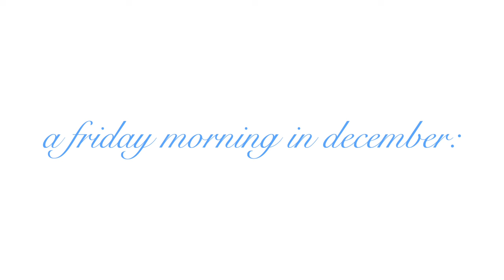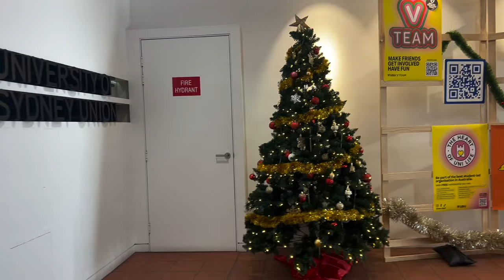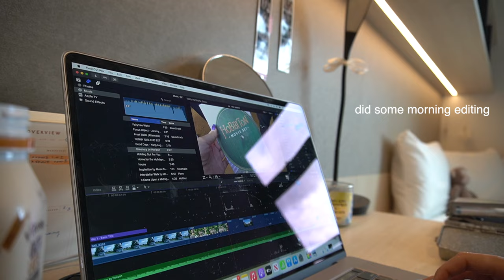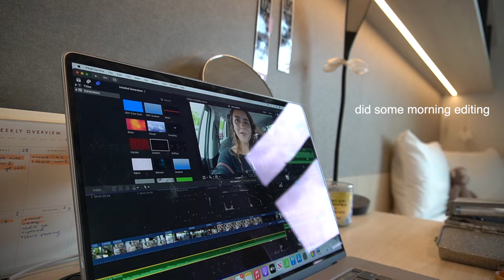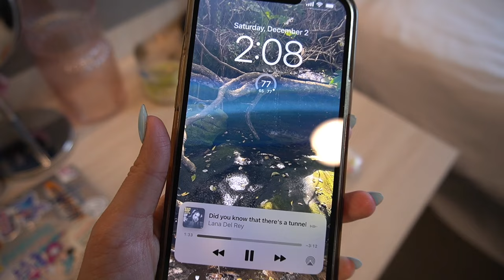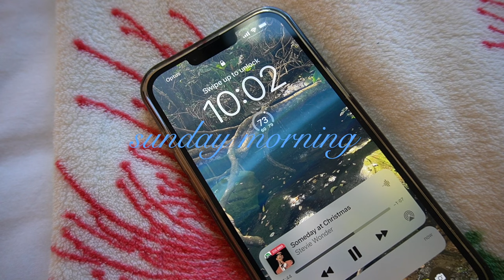downtime in australia | beach days, bondi bars & thunderstorms